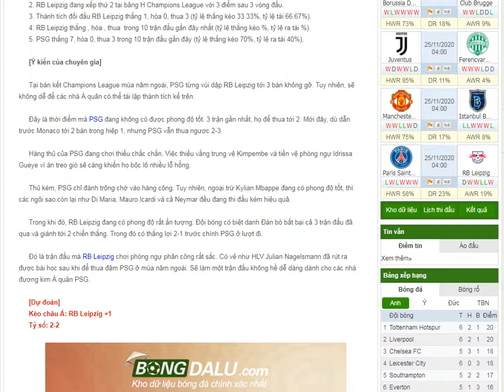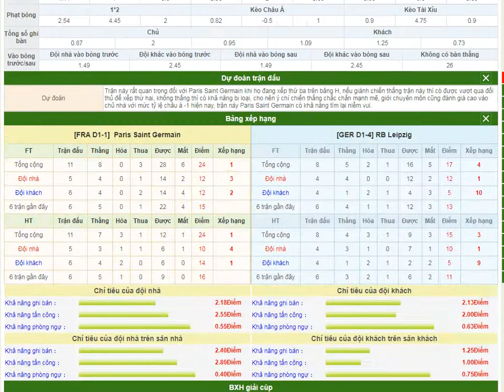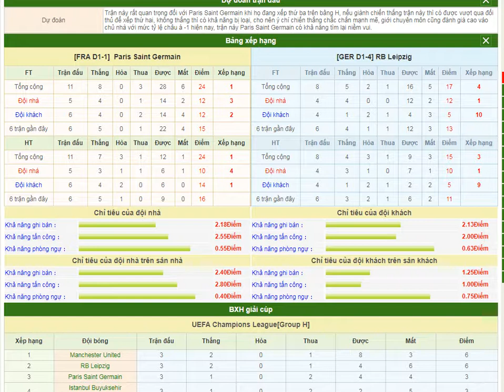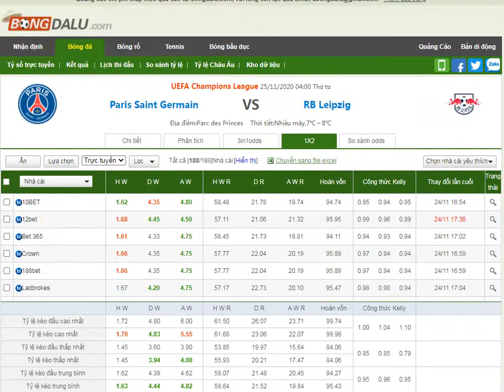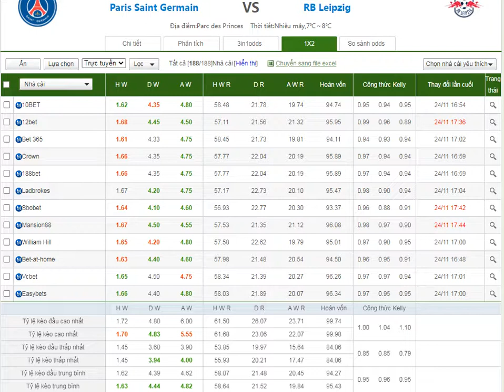PSG vs RB Leipzig- Bongdalu.com- Dự đoán full match